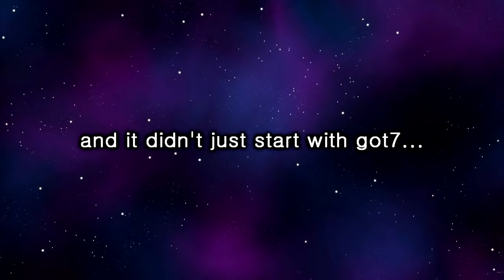Got7's REAL Leader is Rock Paper Scissors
Got7's RPS bets are never ending, so I thought it would be fun to make a compilation of some of their funniest moments from their rock paper scissors games. Because, if we're honest, rock paper scissors makes more decisions for the group than any individual member AND JYP combined lmao

~~~| FAQ |~~~

INTRO MUSIC? Got7- Teenager
EDITING SOFTWARE? Vegas Movie Studio
WHO ARE MY ULTS / BIAS GROUPS? I mean, I could just tell you, but I DID take the time to make a whole video about it, so I'd rather just give you this link lol (plus it's also on my profile):